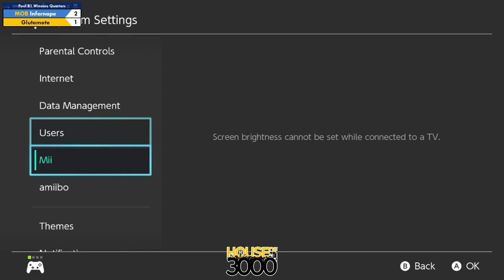Xeno327 Pool B1 Winners Quarters Infernape vs Glutamate